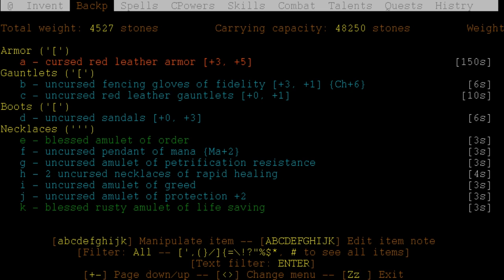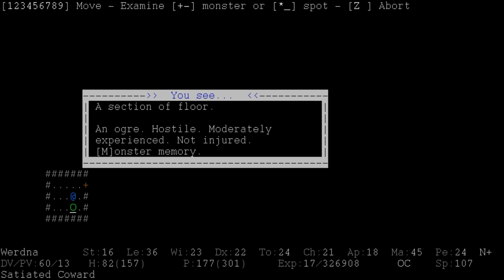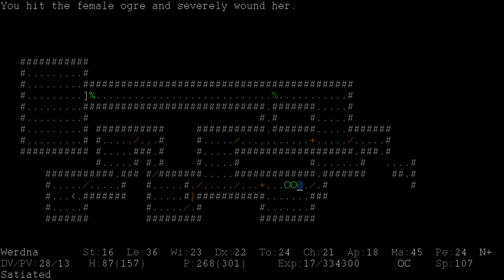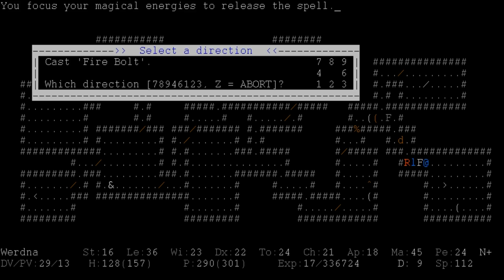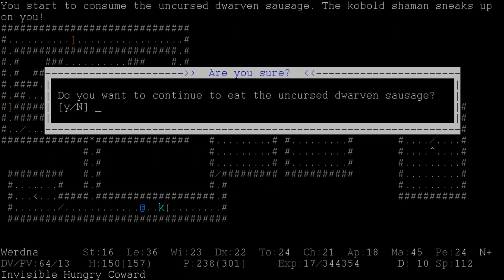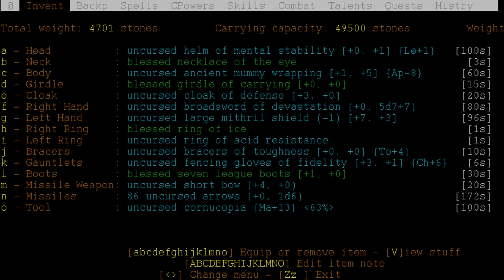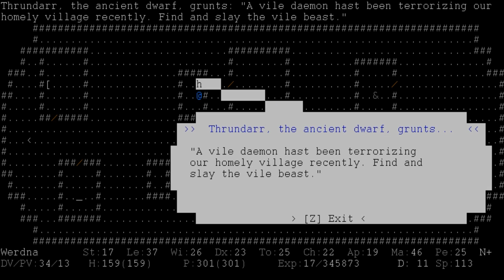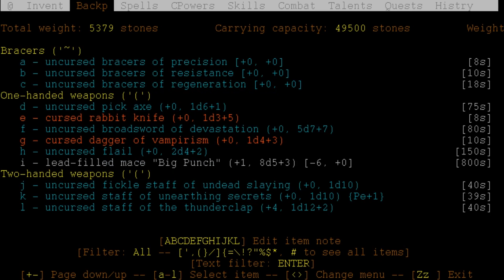Let's Play ADOM [DE] 27 Held der Zwerge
Entwickler/Publisher: Dr.-Ing. Thomas Biskup